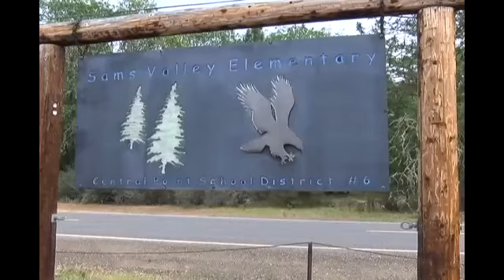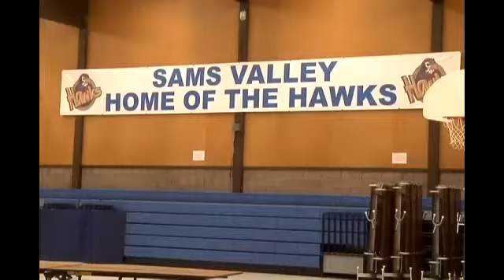Elementary school re-opens after loss of employee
Justin Matthews/KTVL.com

CENTRAL POINT,Ore.- The Sam's Valley Elementary School re-opened today after being closed for two days.

Cleaning crews disinfected the campus with a hospital-grade sanitizer after the recent death of a key instructional assistant in the kindergarten program.

Jackson County Health and Human Services says the woman who passed away had complications from Group-A Strep bacteria.

The woman was also an employee at the Del Rio Winery, where they will be holding a celebration of her life at 3 p.m. on Saturday.

"One of the things they're doing is asking people to not bring flowers, but instead donate a scholarship fund for her two daughters," said Samantha Steele, the Superintendent of the Central Point School District.

Sam's Valley Elementary says attendance was down today, because of the combination of the recent events and leading in to Memorial Day Weekend.